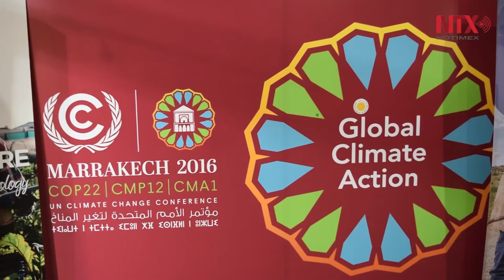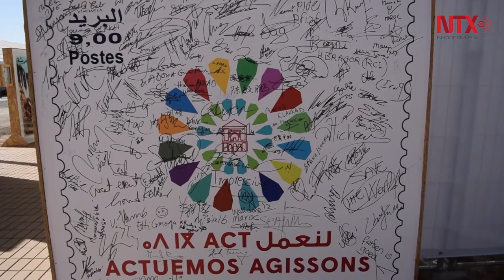Enormes consecuencias si se frena lucha contra cambio climático: EUA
En discurso en la COP22, John Kerry señaló que nadie puede tomar decisiones que por ideología limiten la lucha global contra el cambio climático